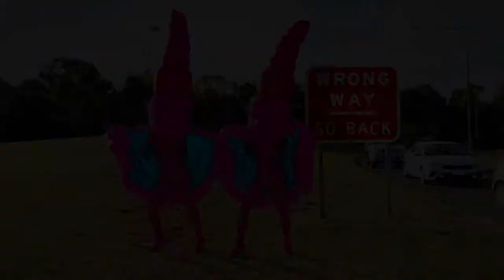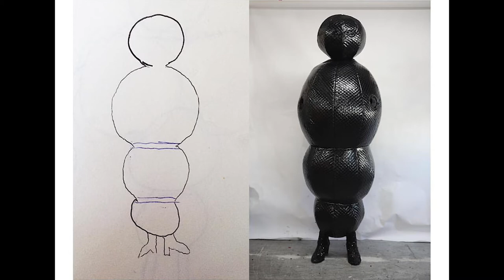The Huxleys; 'Things are changing, which is really beautiful' | Portrait Story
Inspired by the attention-grabbing and the outrageous, partners in life and art, Will and Garrett Huxley (AKA: The Huxleys), embrace the glamourous, the absurd and the provocative with their art. Challenging convention, the Huxleys persuade their audience to consider notions of gender, social mores and non-conformity.

We are thrilled to have acquired three works by The Huxleys - two portraits from their 'Postcards from the Edge’ series and their 'Style Over Substance' video - for the National Portrait Gallery collection.